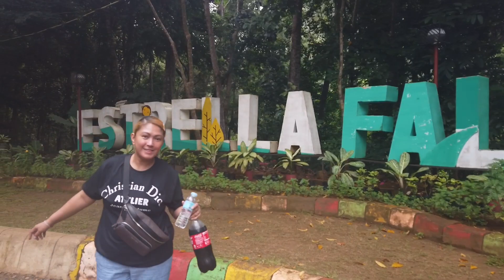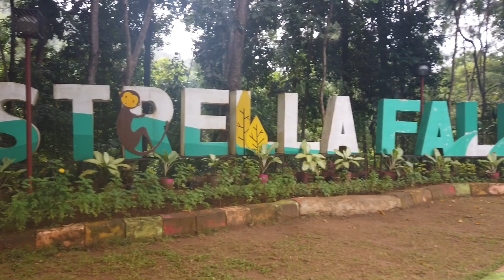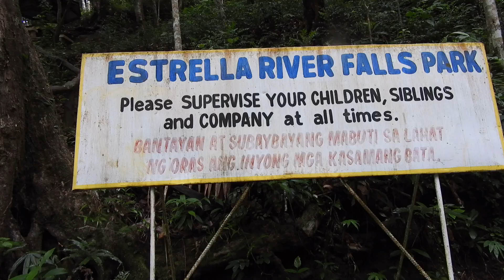Strella Falls (Narra)